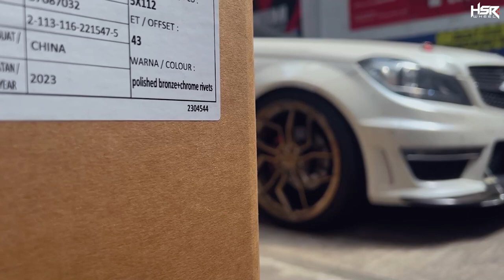Mercy E250 Turbo Coupe Ganti Velg HSR Karena Customernya